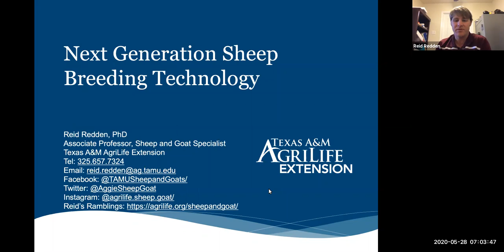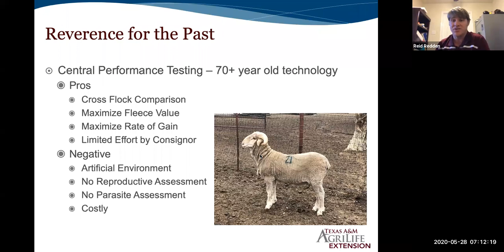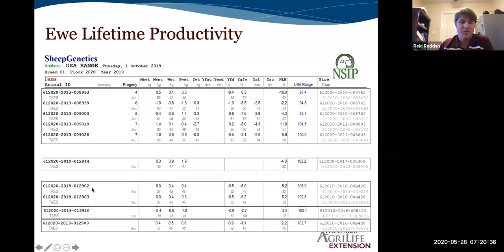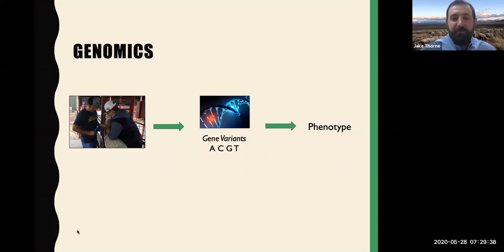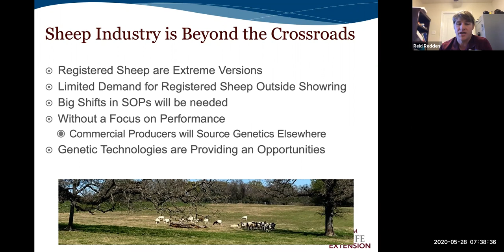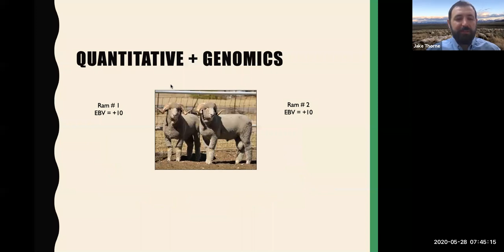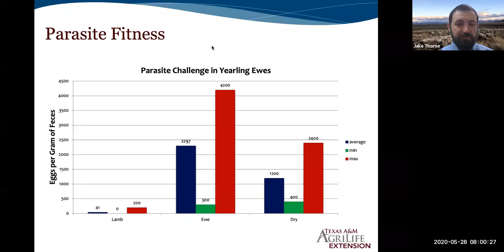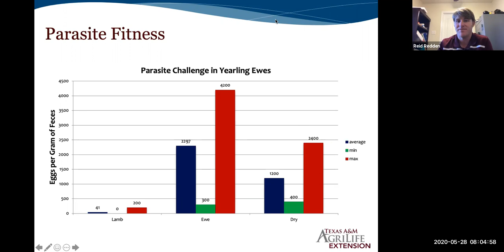Next Generation Sheep Breeding - Rambouillet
In this video, we discuss next generation breeding technology that can advance genetic breeding strategies for Rambouillet sheep to meet the needs of commercial finewool sheep producers.